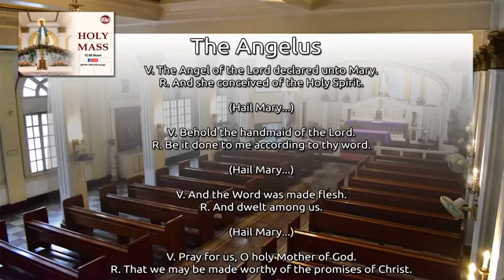PWU Holy Mass | September 18, 2020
The Mass were offered for Teacher Bem Villamor, Johnny Hubilla. Reena Hubilla, Sernuel and Lee Mendoza.